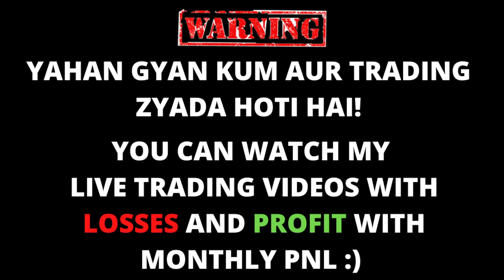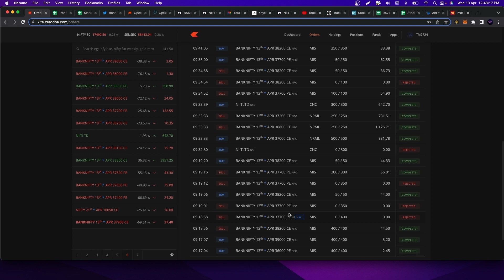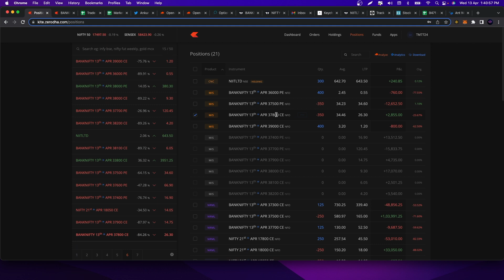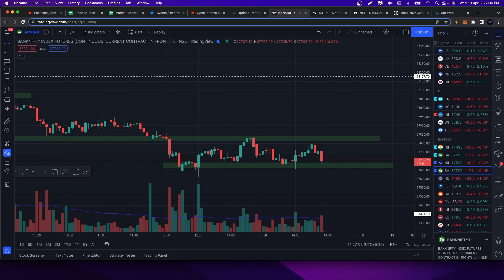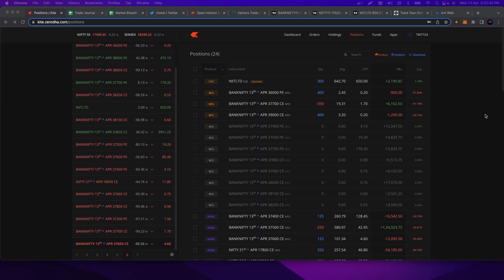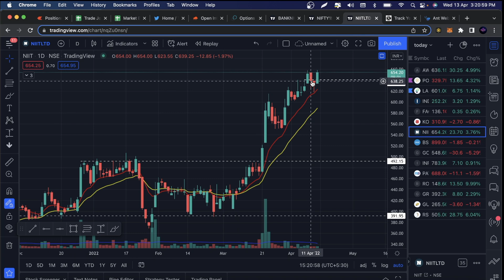35,000 LIVE INTRADAY PROFIT ON BANKNIFTY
35,000 LIVE INTRADAY PROFIT ON BANKNIFTY